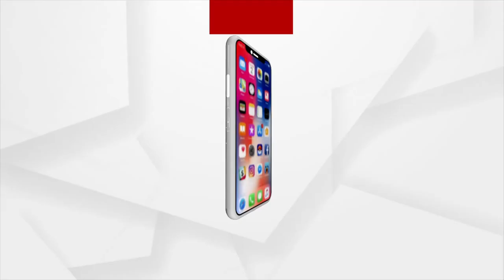Odia New Year 2022 | Significance of Pana Sankranti Narrated by Pandit Sarbanada Sarangi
Significance of Pana Sankranti Narrated by Pandit Sarbanada Sarangi.